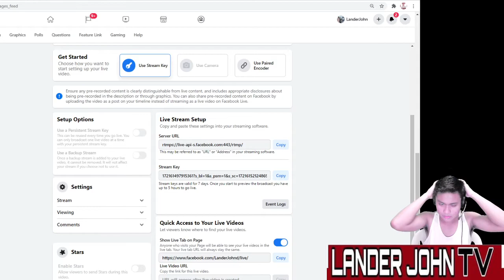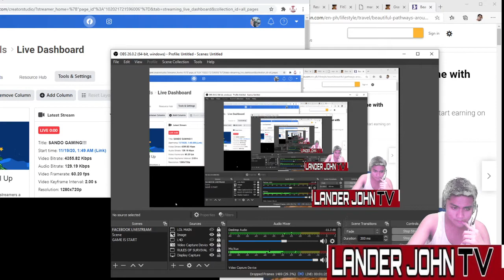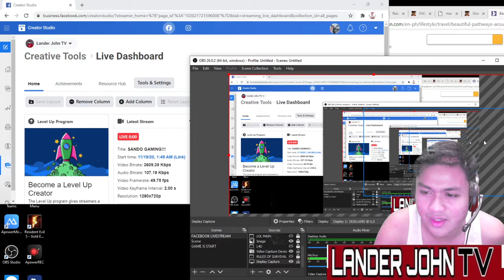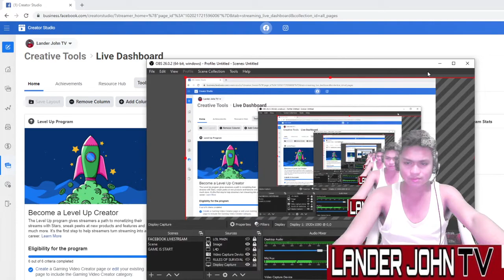Resident Evil 5 Gameplay #2